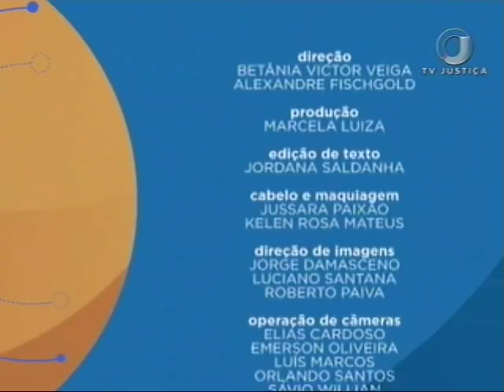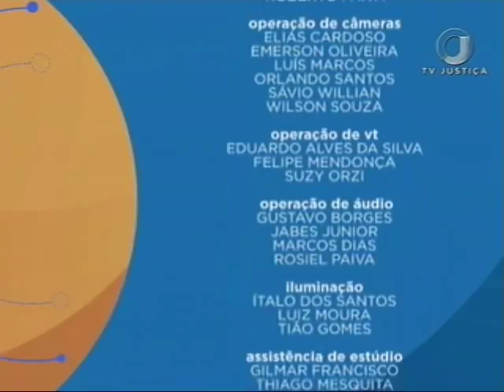📚 Direito Empresarial Aplicado - Aula 5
A professora Elisabete Vido participa do Saber Direito Aula desta semana para ministrar o curso Direito Empresarial Aplicado. Quer saber mais sobre o programa?

✔ Gostou desse vídeo?
TWITTER ➽ @tvjustica